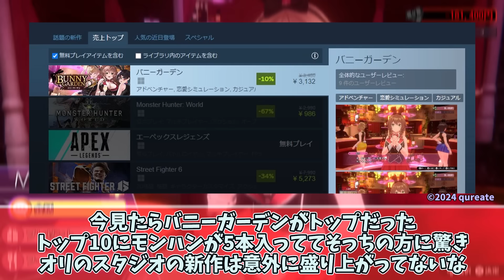Switchの表現限界と戦い大ヒットした、今話題の紳士向けキャバクラゲー「バニーガーデン」に熱いものを感じる紳士淑女達のネットの反応集！※ネタバレあり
◆引用元
・5ちゃんねるより下記引用
【Switch】“紳士”向け恋愛ADV「バニーガーデン」本日発売！
5ちゃんねるまとめ規約の担当部署に確認・了承済

◆動画の内容
この動画は、「バニーガーデン」に対する反応と、投稿者の感想をまとめて紹介する動画です。※メーカー様の配信ガイドラインに基づいて動画を作成しております。

◆題材・出典
「バニーガーデン」
※配信ガイドラインに基づいて動画を作成しております。

DOVA-SYNDROME
効果音ラボ

◆背景
「バニーガーデン」
※背景は投稿者が1からプレイ・撮影したものを使用しております。

バニーガーデン steam switch 違い 紳士 ゲーム ドリームクラブ ドリクラ ウマ娘 マヤノトップガン PTA Tゲーム ツイスターゲーム キャバクラ バニーガール キュリエイト